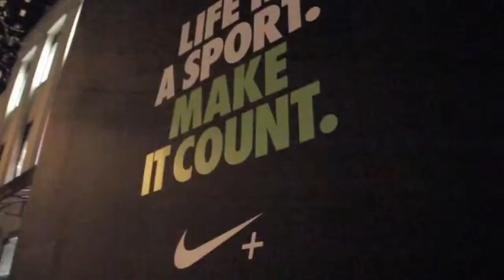Animal By Yelawolf - By: Sid Reasor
Music Video. By Sid Reasor created in New Media Class at IUSB